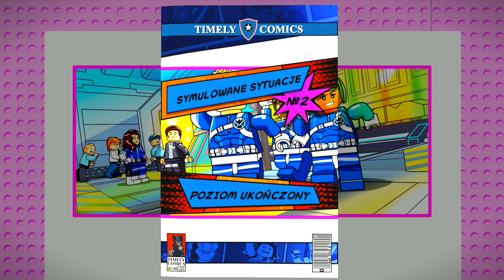Zagrajmy w LEGO Marvel Super Heroes 2 (100%) odc. 46 - Symulowane sytuacje 100%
Oto czterdziesty szósty odcinek mojej serii Zagrajmy w LEGO Marvel Super Heroes 2 (lub jak kto woli: Let's Play LEGO Marvel Super Heroes 2 PL). Tym razem przechodzimy na 100% drugą, dodatkową misję Gwenpool o nazwie "Symulowane sytuacje". Produkcja została stworzona przez studio Traveller's Tales, a ja przechodzę na 100% wersję na PC.

LEGO Marvel Super Heroes 2 to kolejna część znanej serii platformówek z LEGO, będąca jednocześnie kontynuacją wydanej w 2013 roku gry LEGO Marvel Super Heroes. W najnowszej produkcji wcielamy się w wielu superbohaterów z uniwersum Marvela, by stawić czoła zagrożeniu ze strony Kanga Zdobywcy. W serii "Zagrajmy w LEGO Marvel Super Heroes 2" pokażę Wam przejście całej gry na 100%. Oznacza to, że oprócz wątku fabularnego spędzimy dużo czasu również w otwartym świecie, pełnym dodatkowych aktywności i znajdziek do zdobycia. LEGO Marvel Super Heroes 2 to gra mająca oficjalną premierę w Polsce 17 listopada 2017 roku na PC oraz konsolach PlayStation 4 i Xbox One. W grudniu ukaże się też wersja na Switcha. W naszym kraju LEGO Marvel Super Heroes 2 wydano przez firmę Cenega w pełnej polskiej wersji językowej (dubbing).